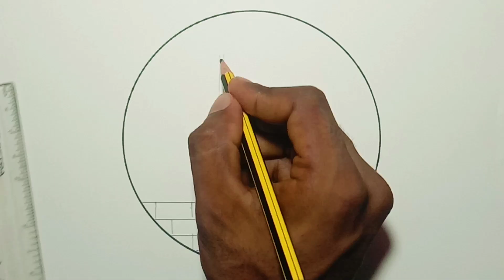Pakistan Flag Drawing Easy | How to Draw Pakistan Flag Step by Step | Pakistan National Flag